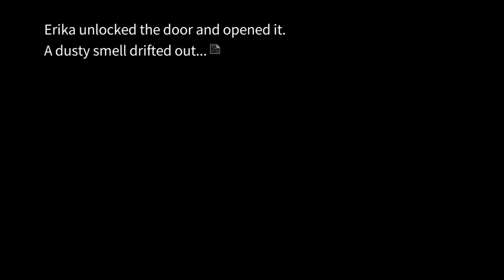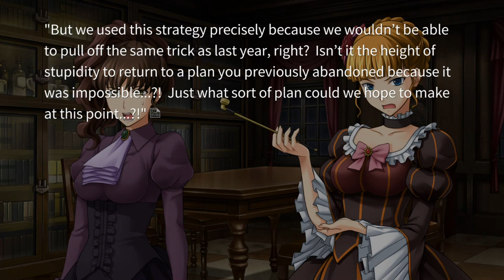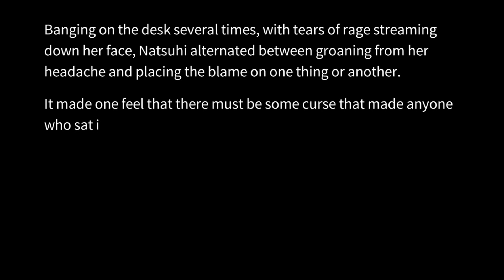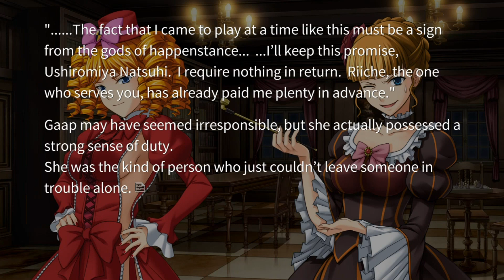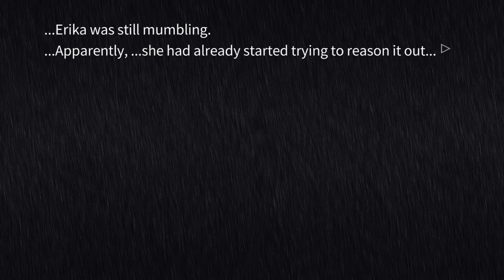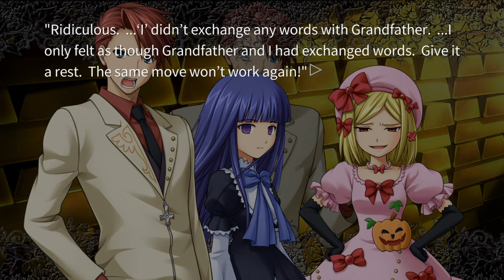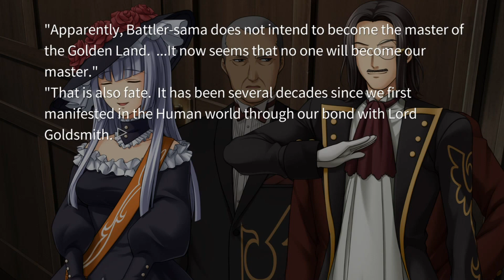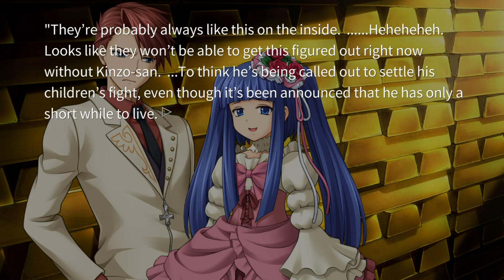ENDLESS RICHES | Umineko When They Cry - Answers Arc ep.6!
Welcome to Umineko When They Cry - Answers Arc! Umineko When They Cry - Answers Arc is the final 4 chapters of the Umineko series, following after and answering the questions posed in questions arc. The game continues to follow the story of Battler Ushiromiya, and his battle against magic and illusions as he attempts to solve the multiple deaths of his family using humans and tricks!

In this episode, we continue with chapter 5 as Battler and Erika continue attempting to solve the epitaph, until they eventually do end up solving it, and discovering the gold...